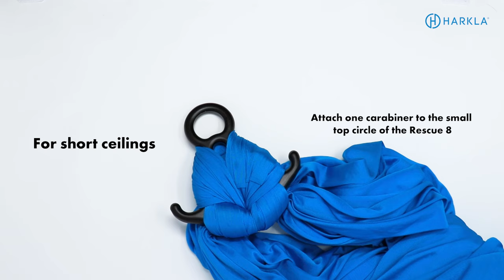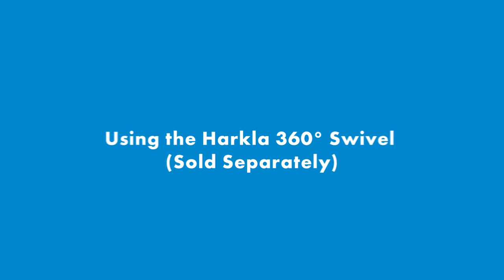How to Assemble & Install Your Harkla Compression Sensory Swing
HARDWARE ATTENTION:
Before every use of your Harkla Swing, check the swing, hardware, daisy chain, and other means of attachments for evidence of deterioration.

This can include rust, sharp edges, scratches, tears, or rips.

Check all ceiling screws for tightness and tighten when required.

Jump to Sections:
0:00 Intro
0:11 How to Install the Ceiling Hook
1:04 Attaching the Fabric to the Hardware
2:13 Different Hanging Options
3:08 Using the 360 Swivel (sold separately)

Don't have a swing but want to learn more?